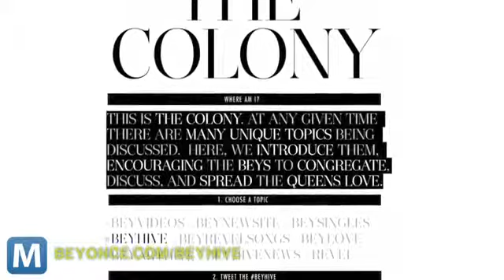BeyHive App Brings Beyonce's Fan Colony Together